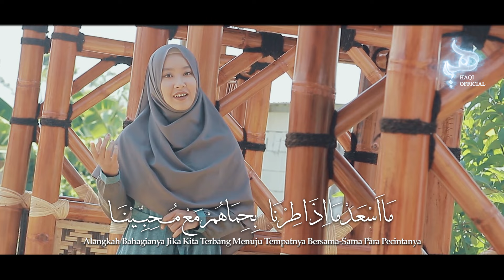Haluman Syud Ya Hadina - Trio Haqi (Official Music Video)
SHOLAWAT HALUMMAN SYUD – Trio Haqi
Assalamualaikum, sahabat Haqi. Tak pernah lelah kami mengajak sahabat semua untuk terus melantunkan sholawat. Kali ini mari kita senandungkan sholawat dengan iringan lagu ceria dengan harapan dapat membuat hati berbahagia.
Vocal : Trio Haqi (Dian Agustin, Fayza Rahma, Yuli Aqisa)
Producer : John Ayie'
Arranger : John Ayie'
Audio Visual : JA Production
Lokasi : Warung Mangkring - Malang